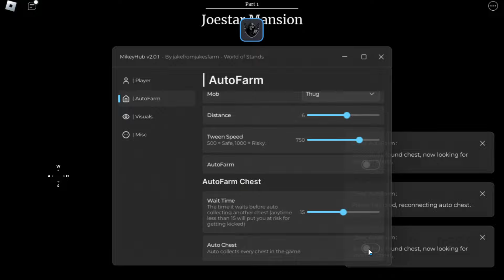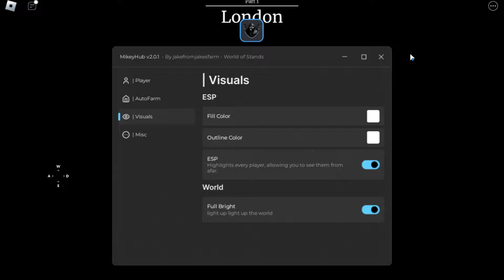*NEW* World of Stands Script (PASTEBIN 2024) (AUTOFARM, KILL AURA, ITEM FARM )